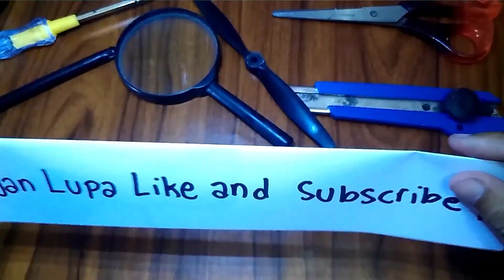PIRAMID RESIN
Kontak WA :  WA 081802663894 (wisnu purnomo / wicapu kreatif)
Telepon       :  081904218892